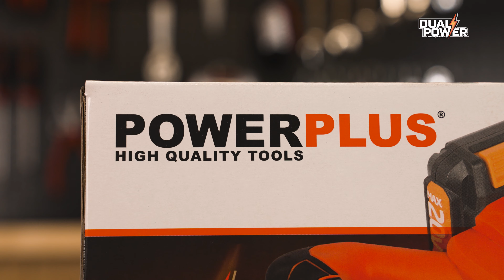Dual Power - Desembalaje de POWDP7080 mezclador de hormigón y pintura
¡Extraiga de la caja con nosotros el Mezclador de hormigón y pintura Dual Power POWDP7080!

Con este mezclador de pintura y cemento Powerplus mezclas la pintura y el hormigón más fácil y mucho más rápido que en la forma tradicional. Incluso no tiene que preocuparse por los cables de extensión en el sitio de construcción, porque el dispositivo funciona en una potente batería de iones de litio de 20 V.

. ¿Qué puede hacer con este Mezclador de hormigón y pintura Dual Power?
Sin duda obtendrás la masa homogénea sin grumos que necesitas y esto sin salpicaduras gracias al motor de arranque suave.

El mezclador de hormigón y pintura se entrega con una pala de 60 cm y 2 llaves. La batería y el cargador no están incluidos.

. ¿Qué incluye?
1x POWDP7080 mezclador de hormigón y pintura
1x paleta mezcladora
1x árbol
2x llave
1x manual de instrucciones

Para obtener información sobre el Mezclador de hormigón y pintura Dual Power POWDP7080, consulte la página

¿Desea ver toda la gama? Visite